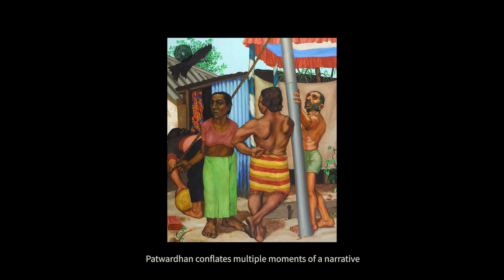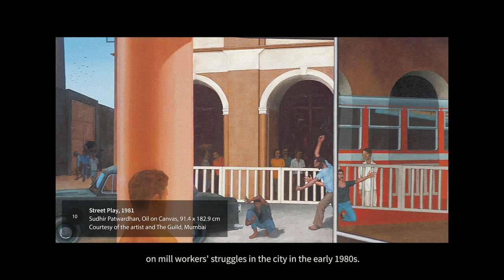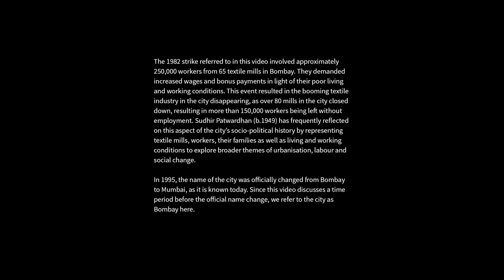Politics of the Everyday: Sudhir Patwardhan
During the 1970s, Bombay (now Mumbai) witnessed the rise of a leftist subculture, with Sudhir Patwardhan actively engaging in this movement. Within the context of this city and his own political inclinations, he used his art to express ideas concerning the lives of the working class. Watch this video to learn about how Patwardhan embraced these ideas to become a ‘painter of the people’.

To learn more about modern and contemporary Indian art, sign up for our free online course